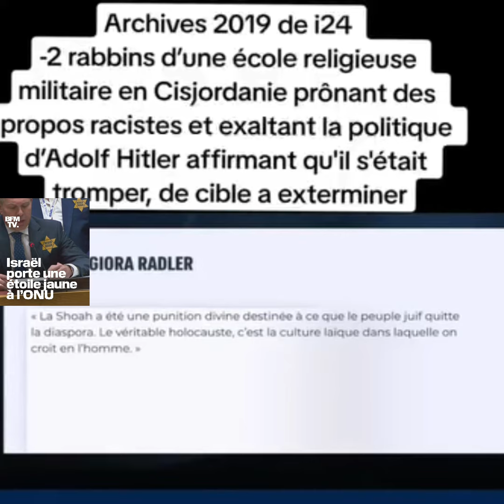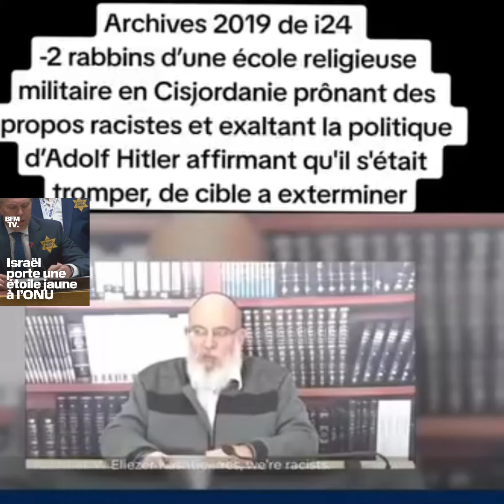Le nazisme est une monstruosité